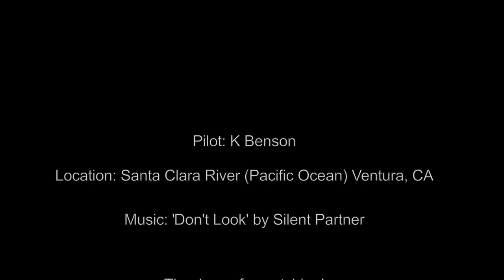Great Majestic White Pelicans AERIALS (Rarely Seen)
Rarely seen in this area...appearing once the Santa Clara River Estuary begins to fill from rains...the Channel Islands Reserve Region and Islands off Ventura, CA beautifully fill the horizon as a gorgeous sunset paints the western pacific sky.

Enjoy seeing one of the largest of the Pelican Species that grace the Pacific Ocean.